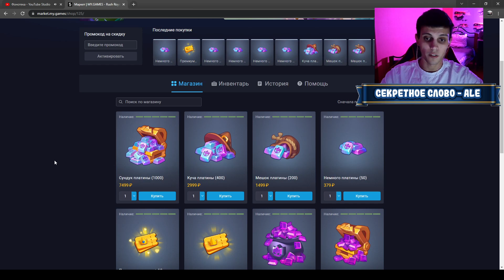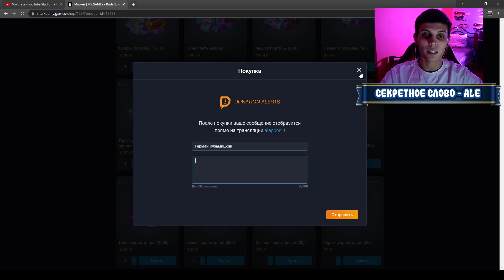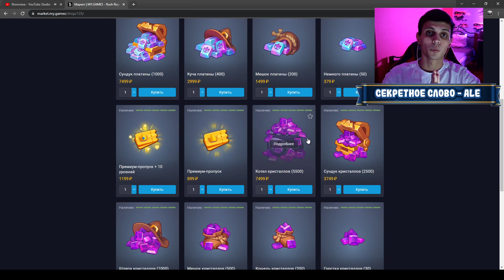МИМ что-то может? | Прошёл 10 этаж саппорт пешкой ? | Челлендж от подписчиков | RUSH ROYALE 17.0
Всем привет !
RUSH ROYALE .